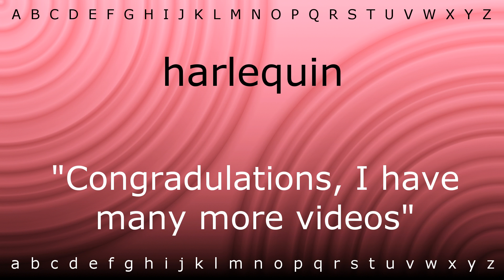How to say 'harlequin' with Zira.mp4